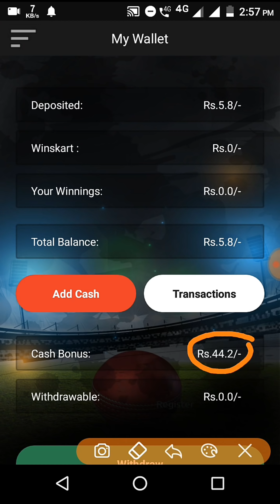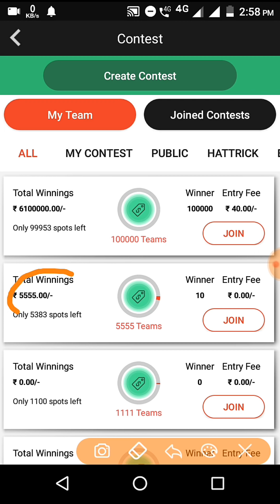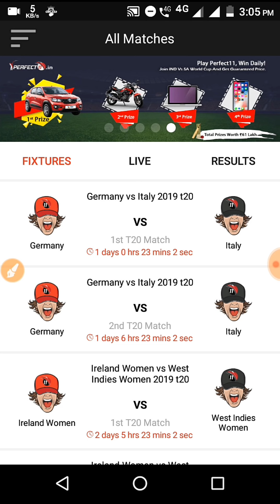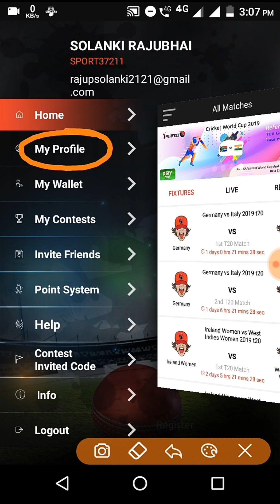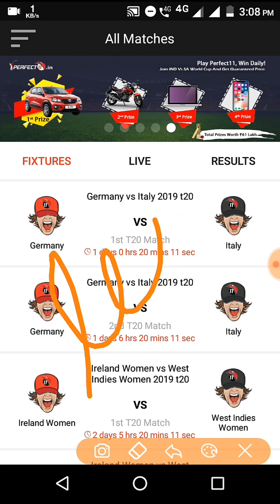New fantasy cricket app | Perfect11 | Win prize world cup app